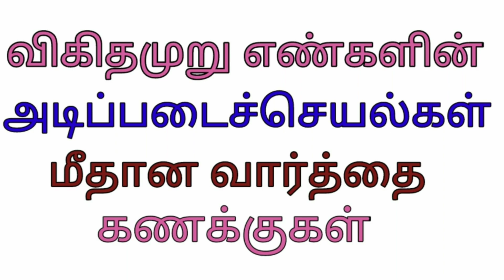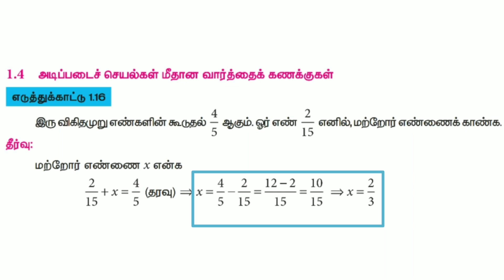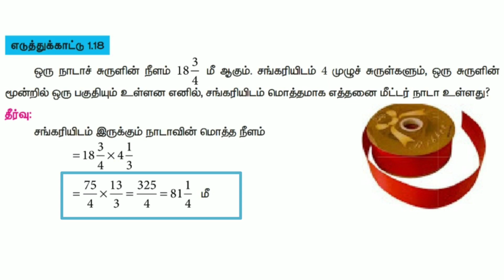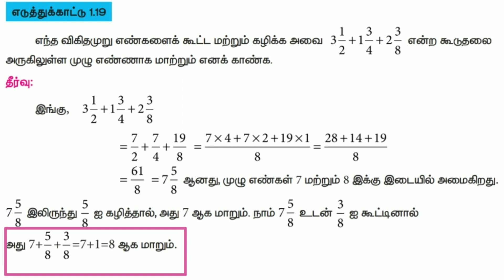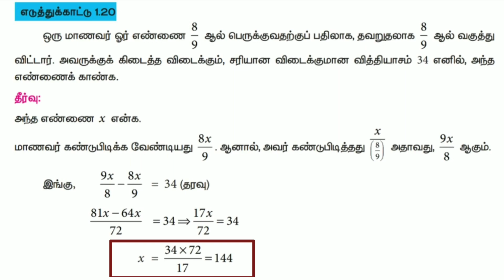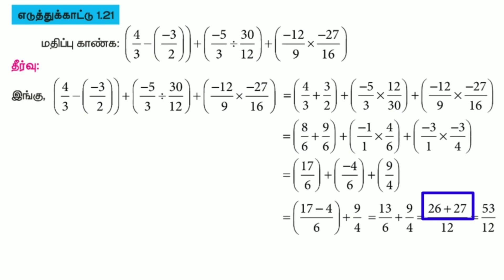8 ஆம் வகுப்பு கணக்கு விகிதமுறு எண்களின் அடிப்படைச்செயல்கள் மீதான வார்த்தை கணக்குகள்.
8 ஆம் வகுப்பு கணக்கு விகிதமுறு எண்களின் அடிப்படைச்செயல்கள் மீதான வார்த்தை கணக்குகள்.